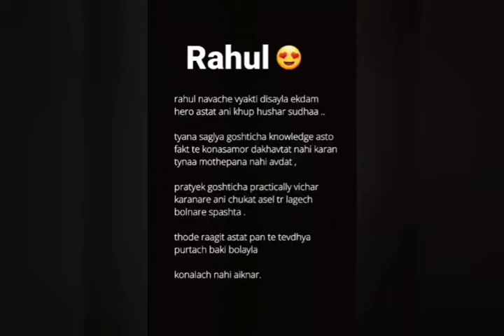Rahul Name WhatsApp Status 😘😘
Follow Karna :-
Official_Nilesh04

2nd Camera Canon 90D
50MM LENS
CAMERA TRIPOD

Official_Nilesh04
Official_Nilesh04
Official_Nilesh04
Official_Nilesh04
Official_Nilesh04

Heart to poetry
 whatsapp status
Status shayari
Tiktok shayri
Love shayari st